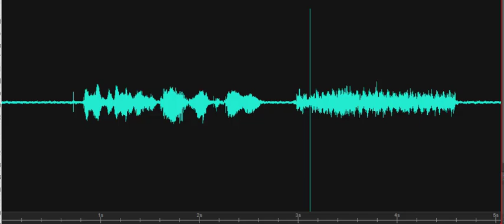I hope someone doesn't buy it and knock it down.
Investigators discussing that the B&B is up for sale, "I hope someone doesn't buy it and knock it down." A male responds, "You can't fault me." On previous visits, the Lead Investigator has asked spirit, particularly RADM Charles Sigsbee, to help the owner sell the B&B - is this him saying that it isn't his fault it hasn't sold? Recorded on October 6, 2020, at the Bewitched and Bedazzled B&B in Rehoboth Beach, Delaware.